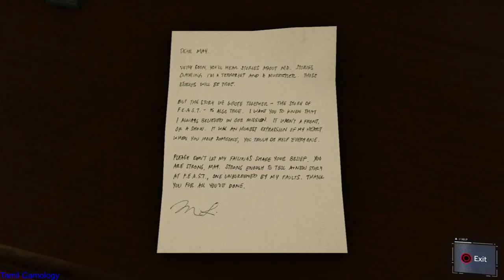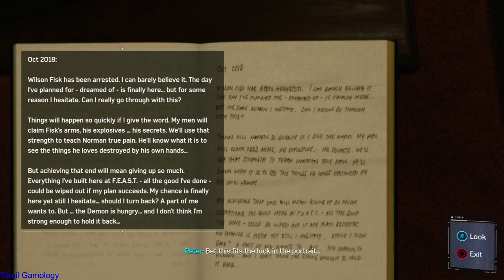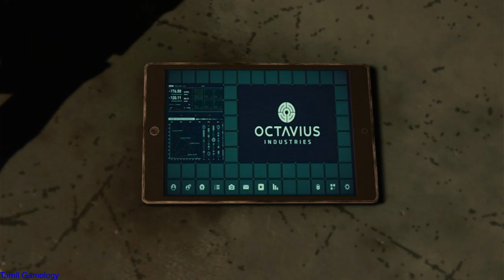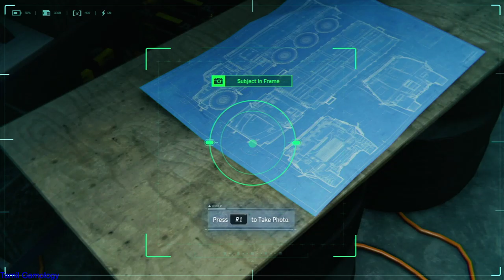SPIDER-MAN PS4 Walkthrough Gameplay Part 6 Marvel's Spider-Man